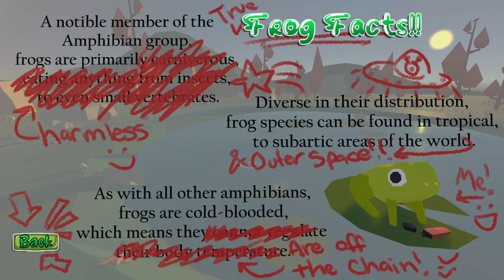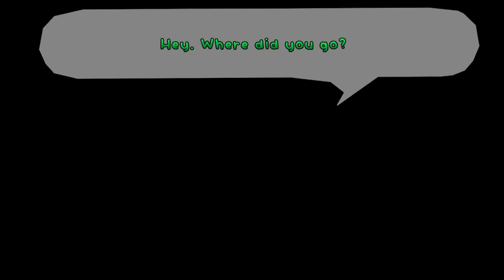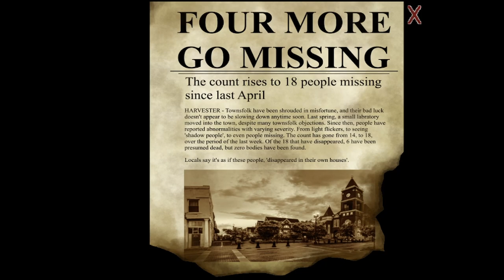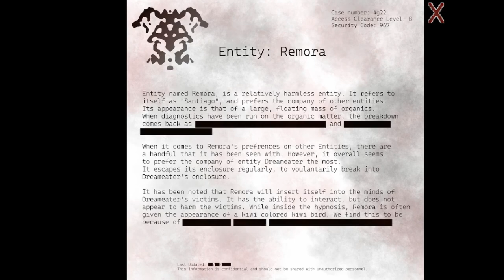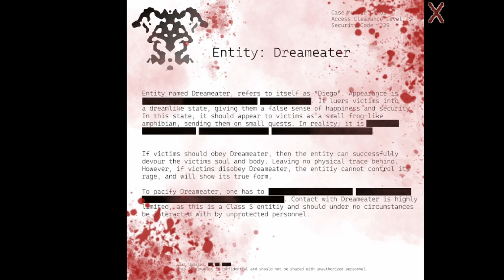I Frog-ot Gameplay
Hope u enjoyed I Frog-ot Gameplay was pretty fun to play :)

Timeline
0:00 - 0:33 Intro
0:35 Ending 2
11:30 Ending 1
17:14 Ending 3
31:12 Outro
I dont post anything who am I suppose to talk to myself?